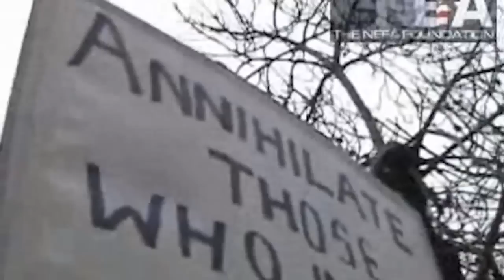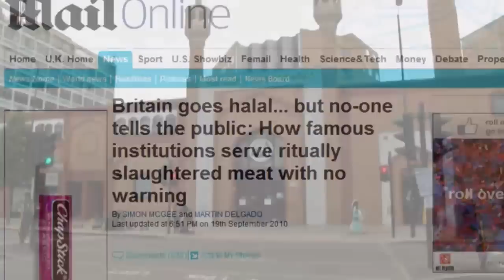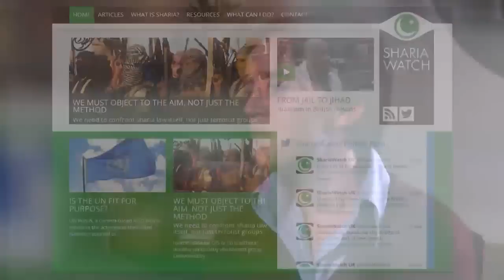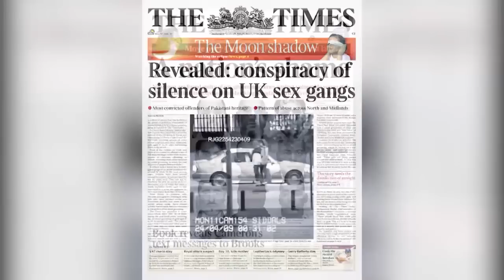How Britain Became a Global Exporter of Terrorism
British civilization has been a gift to the world. But the British elites don't care so much about their own civilization anymore. And it is into this vacuum that Islam is advancing.